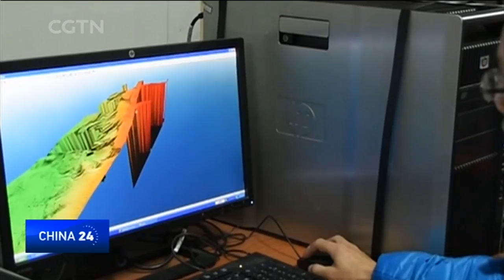China's Haiyang-6 vessel returns home after research journey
China's Haiyang-6 scientific research vessel returned to China on Friday with many achievements and scientific breakthroughs, after conducting geological exploration in waters around the world for a whopping 232 days.